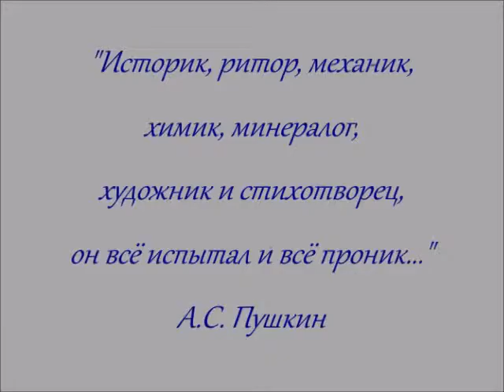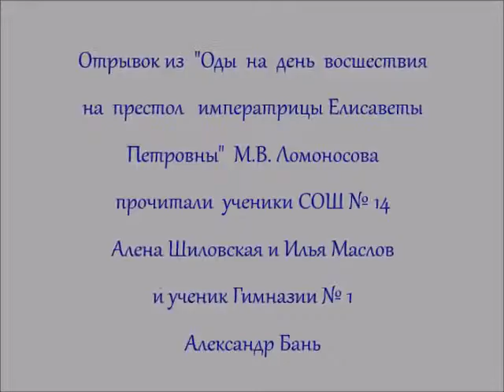К 305 летию со дня рождения Михаила Ломоносова